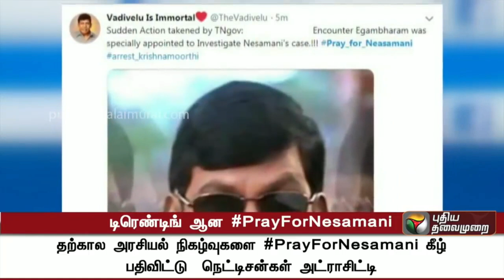PRAY FOR NESAMANI FUNNY VIDEO| V.Series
PRAY FOR NESAMANI FUNNY VIDEO

IMPORTANT NOTICE :-